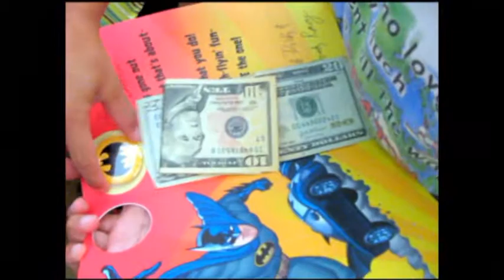birThdaY BirtHDay dAnAn DaNaN